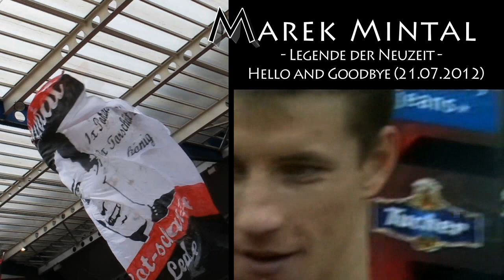Marek Mintal Abschied 21.07.2012